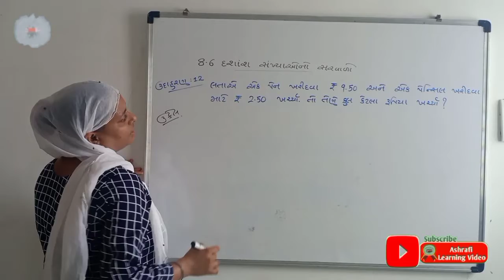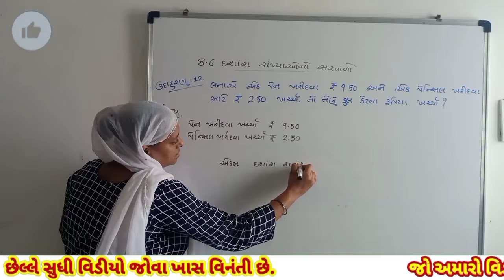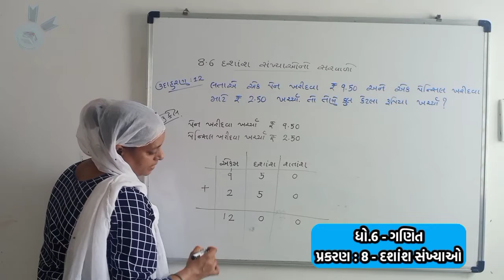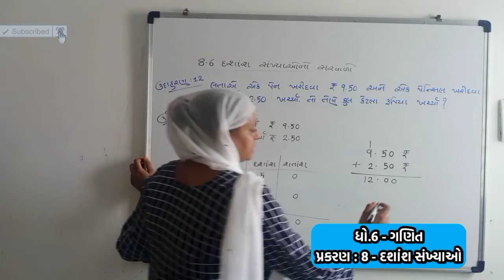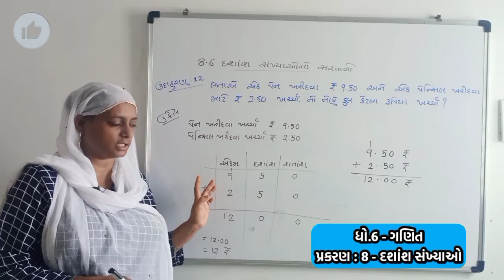Dashansh sankhya // Decimal number // Maths std 6 // Ganit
Dashansh sankhya Decimal number maths std 6 Maths in gujarati gseb syllabus NCERT solutions Ganit